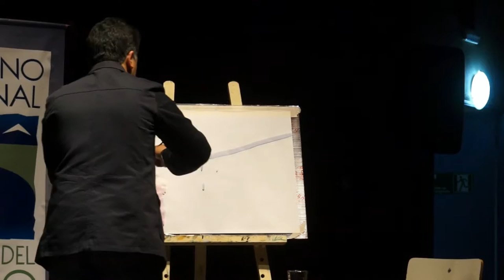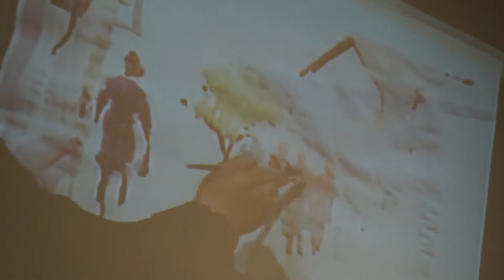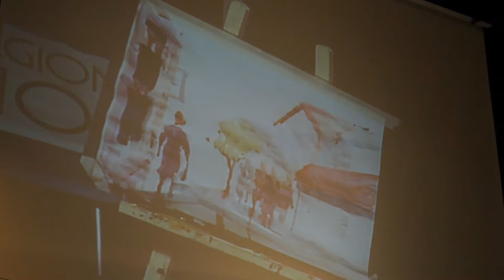LANZAMIENTO DEL LIBRO EL HOMBRE EN EL CAPULLO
ceremonia de lanzamiento del libro el Hombre en el Capullo del Autor Luciano Venegas.